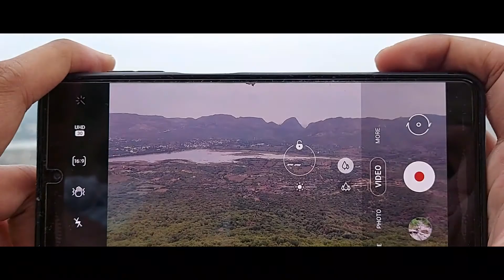Mahadev Temple in the Mountains | UNSEEN AJMER | Trekking with Friends | Aravali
In this video we found an hidden temple while we were trekking on the mountain.
Beautiful ajmer view from top of the mountain
Found a Hidden Place in the Mountains | A trekking
Ajmer is a city in the northern Indian state of Rajasthan. South of the city's artificial Ana Sagar Lake is Ajmer Sharif Dargah, the domed shrine of the Muslim Sufi saint Garib Nawaz. Nearby, a 16th-century palace built by the Mughal emperor Akbar now houses the Ajmer Government Museum, displaying armor and stone sculptures. A museum at the Indo-Saracenic–style Mayo College exhibits art and taxidermied birds